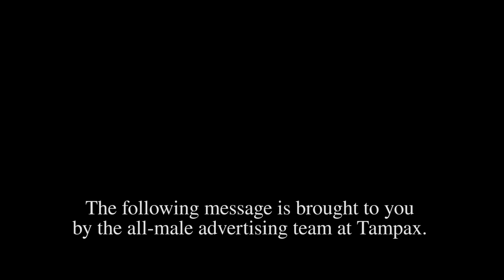Tampon Commercial - Presented by Men!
Men know things!

DP: Cory Fraiman-Lott
Voice Over: Molly Rabinowitz
Special Thanks: Kyleigh Johnson, Evan Harms

Hammerkatz is:
Peter Kelly
David Ojo
Tirosh Schneider
Rachel Pegram
Duncan Gregory
Anna Lockwood
Jake Levy
Ben Marshall
Jackson Schwartz
Rachel Horwitz
Mahayla Laurence